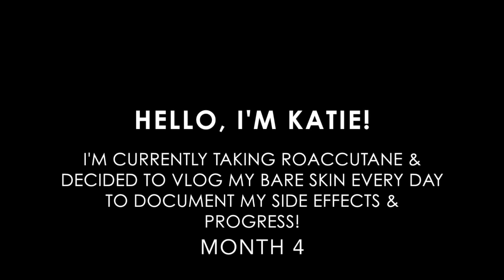Roaccutane Daily Skin Vlog - Month 4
Sorry I didn't film much throughout month 4. I promise month 5 will be more frequent and in depth.

Month 4 Update:

I'm doing this for a number of reasons:
1) So I can document how my skin is changing and improving for comparison reasons for myself and you guys to see how well it works!
2) To get rid of some of the bad stigma around this medicine and show the reality, instead of horror stories
3) To show that it's okay to show your imperfections.  Hopefully this will help some of you going through the same journey.